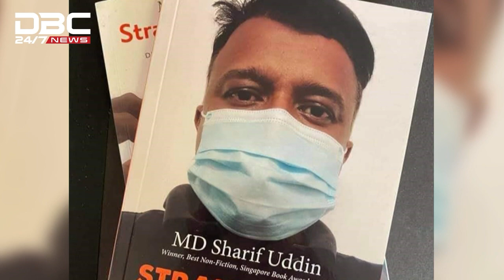প্রবাসের খবর || DB C News